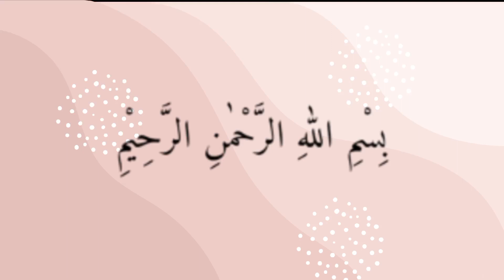Most beautiful black trouser design cutting & stitching by Lagan MST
Hey there! Are you on the hunt for a stylish and well-made pair of trousers? Look no further than Lagan MST's beautiful trouser design! These trousers are crafted with precision cutting and stitching, ensuring a perfect fit and a flattering silhouette. You'll love the attention to detail and the quality of the materials used. Whether you're dressing up for a special occasion or just want to look your best on a daily basis, these trousers are sure to become a staple in your wardrobe. So why wait? Treat yourself to the best with Lagan MST's beautiful trouser design!

آپ کے لئے ایک خوبصورت ٹراؤزر کا ڈیزائن جو لگن ایم ایس ٹی کی کٹنگ اور سٹیچنگ سے بنایا گیا ہے۔ یہ ٹراؤزر آپ کے لباس کی کلاسیکل اور مدرن شکل دونوں کو ملا کر بنایا گیا ہے۔ اس کی کوالٹی بہترین ہے اور اسے پہن کر آپ کو بہت خوشی محسوس ہوگی۔ یہ ٹراؤزر آپ کے لئے ایک مستحکم اور دائمی لباس کی طرح کام کرے گا۔ اسے آج ہی حاصل کریں اور اپنے دوستوں کو بھی تجربہ کرنے کی دعوت دیں۔

trouser design 2021 cutting & stitching,
trouser design easy cutting and stitching,
pant trouser cutting and stitching,
capri design cutting & stitching,
kurti trouser design,
pant trouser design,
trouser pant design,
trouser suit design,
trouser design 2023,
trouser kurti design,
salowar design,
ladies trouser suit,
ladies trousers